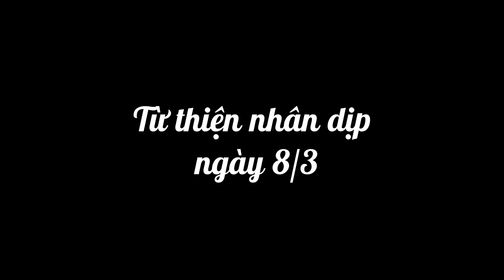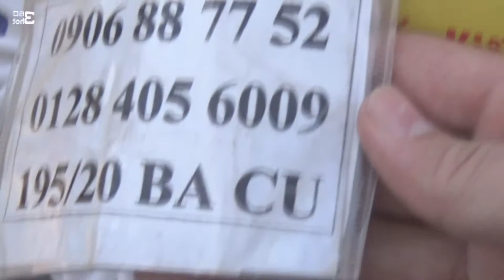💞 Chương trình từ thiện tháng 3-2018 - Team 360hot.vn 💞💞💞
💌 Chương trình từ thiện đợt này trùng dịp lễ 8/3, cùng chúc cho tất cả các bà, các cô, các bác, các chị em phụ nữ có một ngày lễ thật vui vẻ và hạnh phúc nha các bạn.

💌 Hàng tháng team tụi mình lại xuất phát đi lấy thông tin và tặng các phần quà từ thiện giúp đỡ những hoàn cảnh khó khăn quanh khu vực Bà Rịa - Vũng Tàu.

💌 Của ít lòng nhiều, mong các bạn ủng hộ. Các bạn xem thông tin của những hoàn cảnh khó khăn nêu trong clip, nếu muốn giúp đỡ cứ qua trực tiếp nơi họ sinh sống nhé :)
                       360hot.vn Channel Tổng Hợp
                       360hot Ren Channel